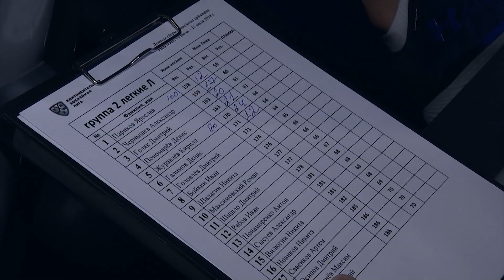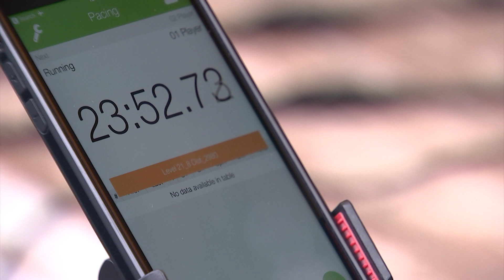КХЛ событие – Сбор судей КХЛ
Считанные дни остаются до начала предсезонных турниров команд КХЛ, а судейский корпус продолжает готовиться. В грядущем сезоне будет немало нововведений, которые требуют отдельной проработки от арбитров...